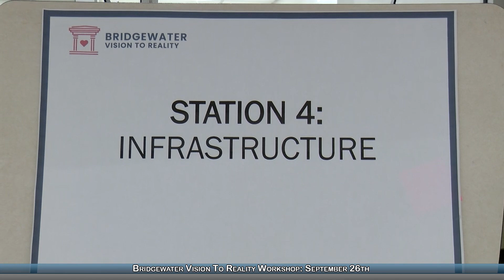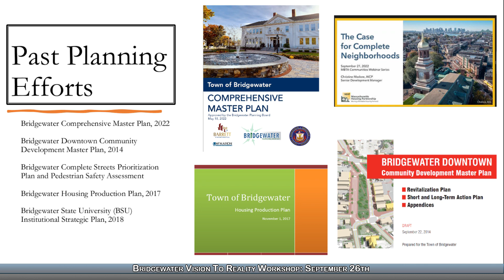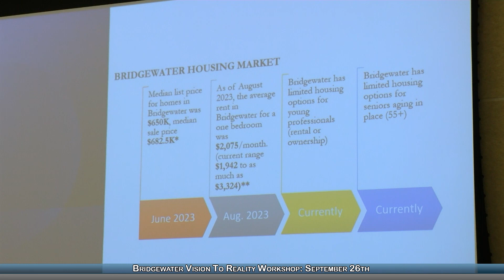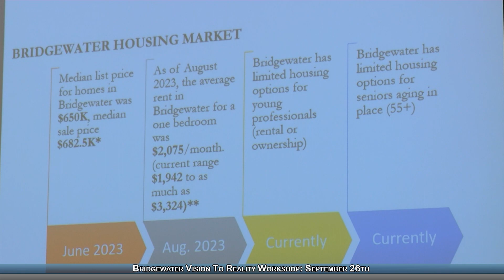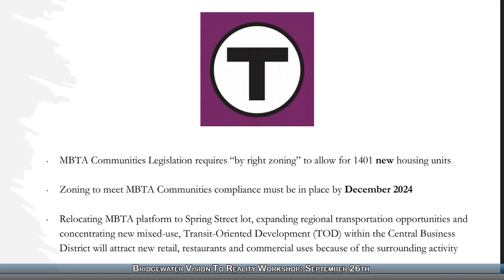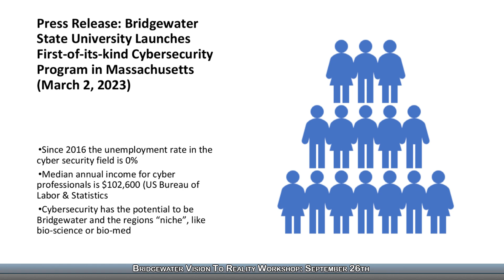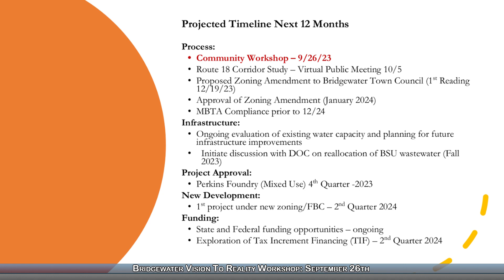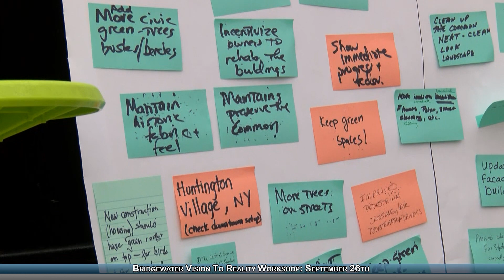Bridgewater Vision To Reality Workshop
Residents packed the Mitchell School last Tuesday night for the Vision To Reality Workshop organized by Community Economic Development Director Bob Rulli and others in local government. The goal of the workshop was to get input from Bridgewater citizens on potential future development of the downtown area.